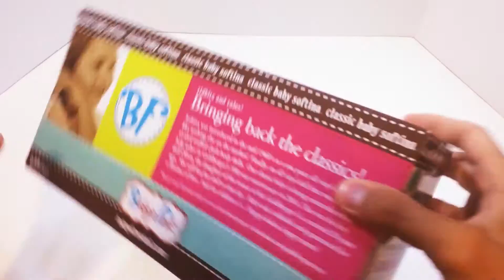Baby Doll Barth Time Top Doll play, little girl doll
Wonderful little girl doll washing under the shower with soap it's Bath time doll for kids.

We all really love cartoons! That's for sure! Cartoon Games TV channel you can just find any children's games and videos from your favorite movies! Here it is easy to see the video of the children's games: My Little Pony friendship is magic, Monster High, Ever After High, Equestria Girls and Minions. Many cognitive games for every taste, picking puzzles, dolls, dress up games, review and cooking games - this is what you will always find in the Cartoon Games TV! This channel its best online games for girls and boys.